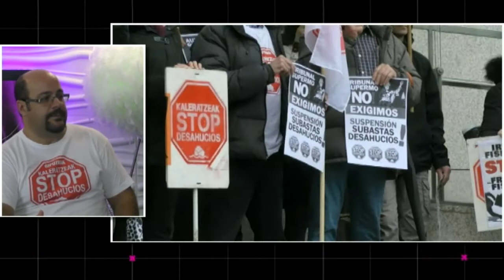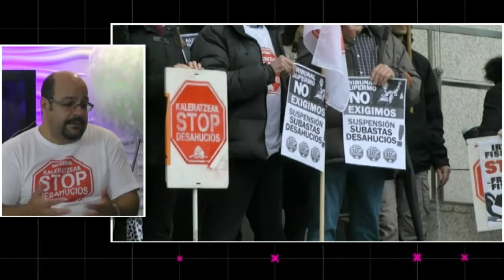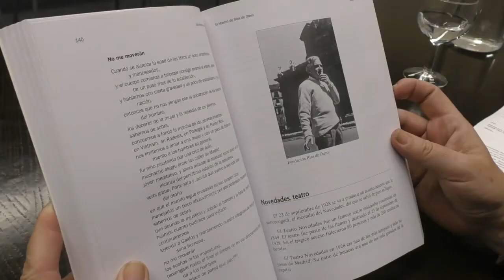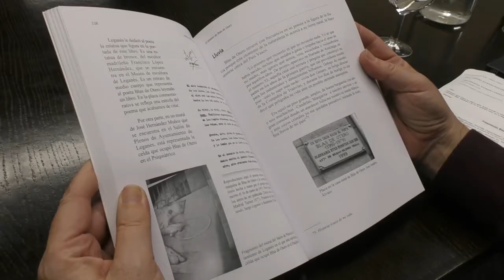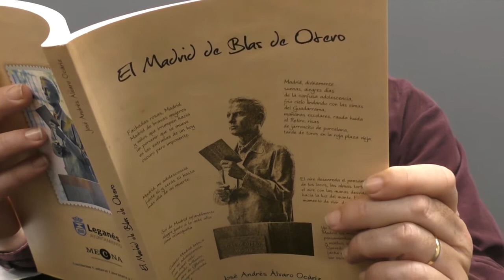NPI 601 PROGRAMA COMPLETO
Hablamos con Marcé García, de Stop Desahucios Gipuzkoa, de la nueva normativa de acceso a la vivenda para las personas perceptoras de la RGI en Euskadi.

Nos acercamos a un entrenamiento del equipo Infantil Txiki del CD Mariño de Irun

Hablamos con el escritor José Andrés Álvaro Ocáriz, autor de llibro  "El Madrid de Blas de Otero"